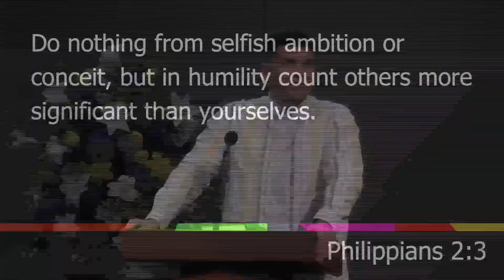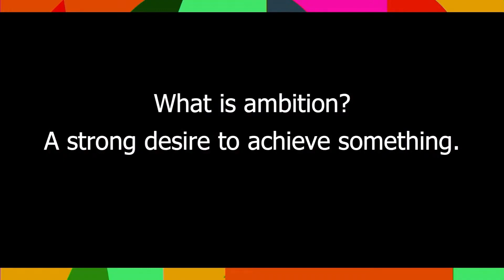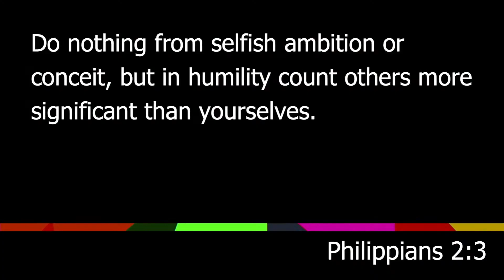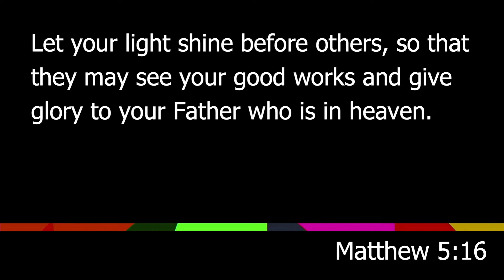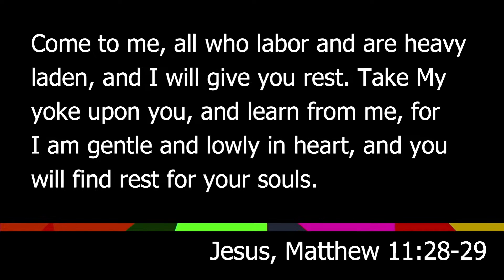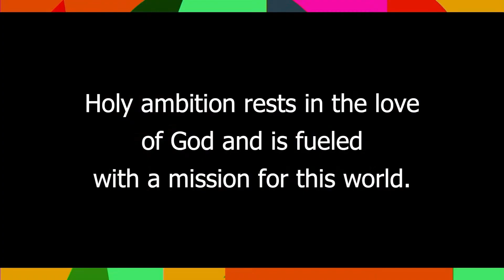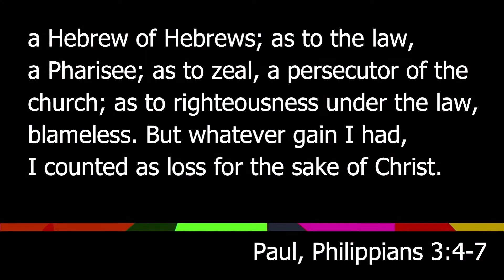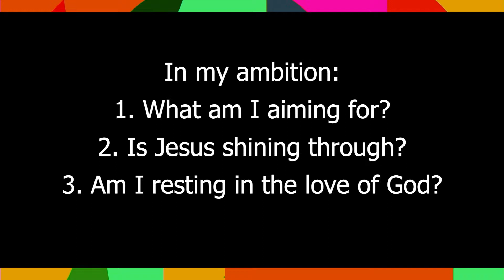Words Matter, Ambition, Pastor Dave McGinley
Message from Pastor Dave McGinley. April 30, 2023